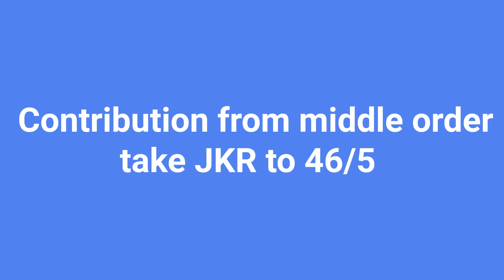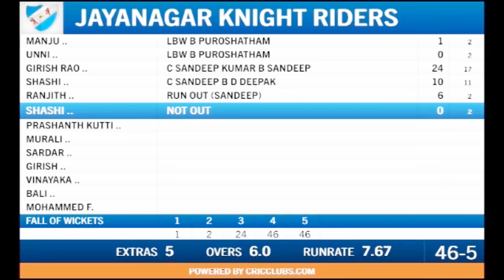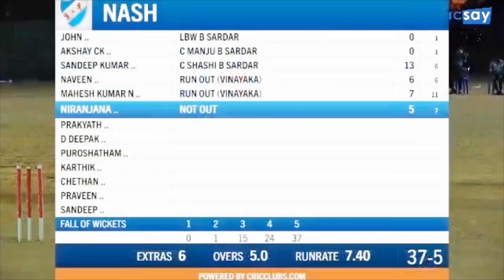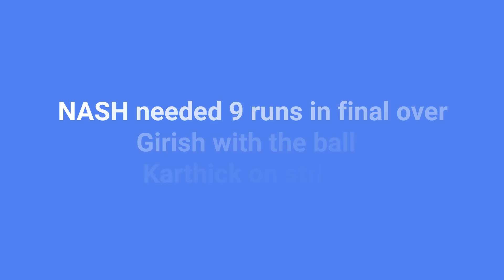AAR Cup 2018 || Nash Vs JKR Final Match Highlights